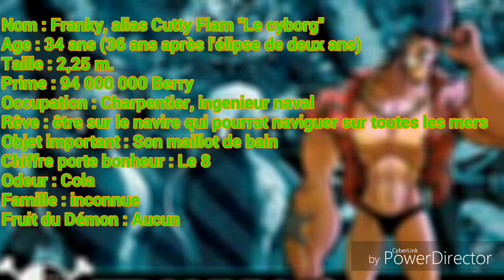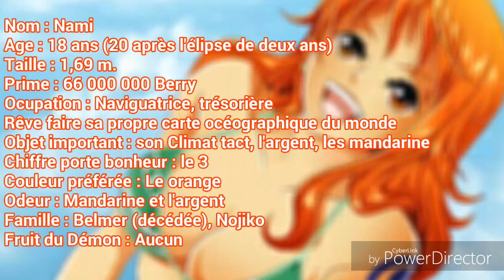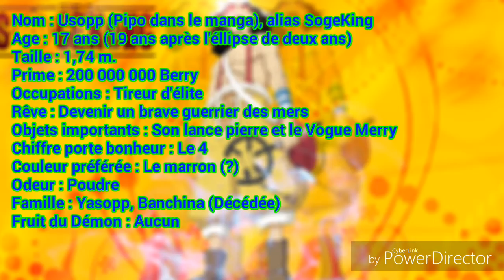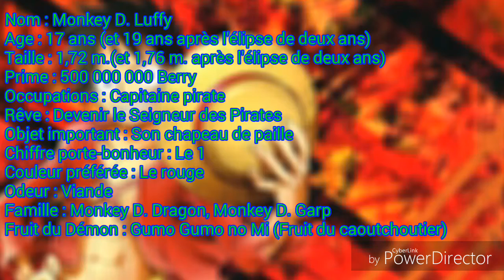ONE PIECE : LES FICHES D'IDENTITÉ DES CHAPEAUX DE PAILLE